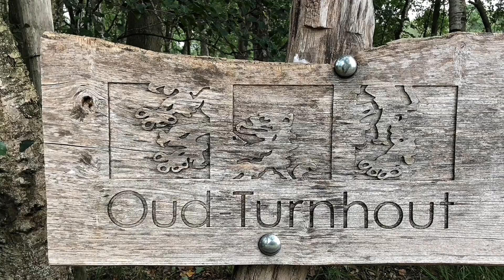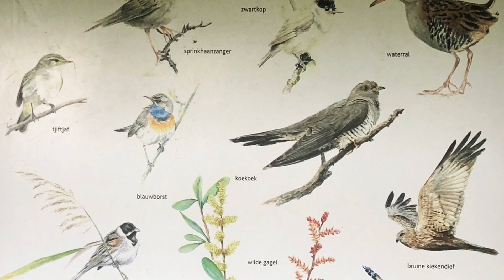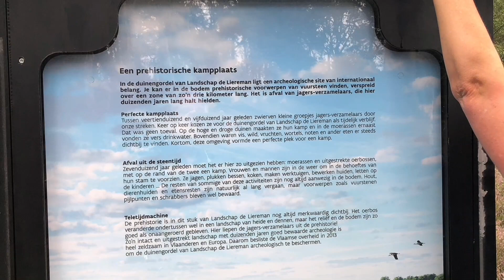De Liereman Oud Turnhout-Nature Sounds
De Liereman is een natuurgebied gelegen op het grondgebied van de Belgische gemeenten Oud-Turnhout en Arendonk. Het gebied omvat eveneens archeologische vindplaatsen. De officiële naam van het geheel is Landschap De Liereman.

Natuurbrand
Op 22 april 2020 werd het kerngebied (ongeveer 170 hectare) van het natuurgebied getroffen door een grote brand. Er werden een zeventigtal brandweerlieden en een blushelikopter ingezet om de brand te bestrijden. Ondanks de inspanningen van de brandweer brandde ongeveer 30 hectare waardevol veengebied af. Er waren vermoedens dat de brand aangestoken was.
Natuur
Het gebied van 439 ha herbergt een grote verscheidenheid aan typisch Kempische vegetaties gaande van natte en droge heide, gagelstruweel, elzen- en wilgenbroek, berken-eikenbos, dennenbos, stuifduin, heischraal grasland tot weidevogelgebied. Vanuit het bezoekerscentrum vertrekken een zestal wandelingen. De Korhaan is een klein heidegebied. Tussen De Liereman en De Korhaan ligt de Hoge Mierdse Heide. Hier staan weekendhuisjes en wordt ook aan intensieve landbouw gedaan. Desondanks bevat ook dit gebied belangrijke biotopen.
Landschap De Liereman wordt beheerd door de VZW natuurpunt. Het gebied is Europees beschermd als onderdeel van Natura 2000-gebied (habitatrichtlijngebied 'Vennen, heiden en moerassen rond Turnhout' (BE2100024) en vogelrichtlijngebied 'Arendonk, Merksplas, Oud-Turnhout, Ravels en Turnhout' (BE2101538)). Van 2004 tot 2010 liep in het gebied een Europees LIFE-project rond het herstel van de biotopen van de Europese Habitatrichtlijn.
In De Liereman werd de aanwezigheid van meer dan 70 soorten broedvogels vastgesteld. Hieronder de wulp, grutto, kievit, scholekster, sprinkhaanzanger, nachtzwaluw, boomleeuwerik en rietgors. Ook heel wat reptielen, amfibieën, zoogdieren en insecten worden er gevonden. Onder meer de rugstreeppad leeft er.

Pictures/video - Laurent-maxdecock